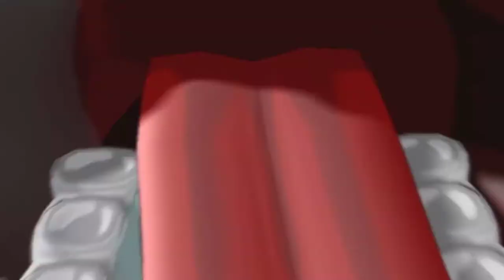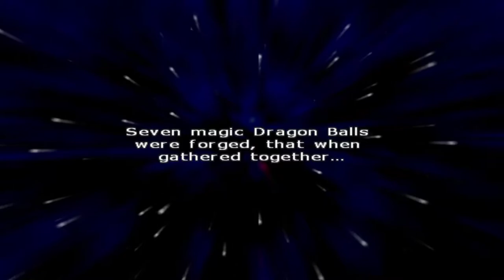Dragon Ball Z Budokai Tenkaichi 2 [Xelrog/Jack]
Xelrog and Jack stream Dragon Ball Z: Budokai Tenkaichi 2 for the PlayStation 2 live on Twitch. Krillin is the strongest! Roshi beats up Nappa! Raditz is a good guy! Mercenary muggers! Panic in the streets!